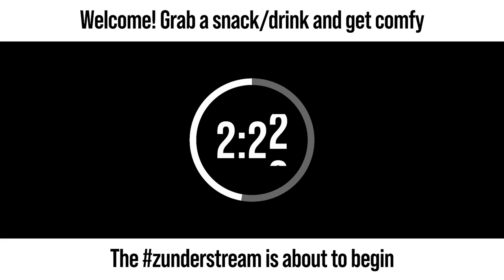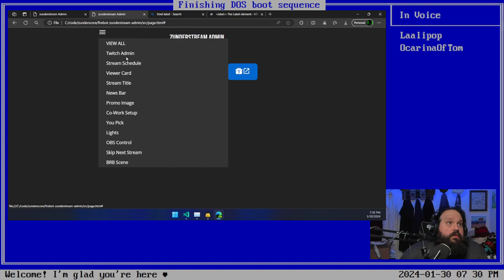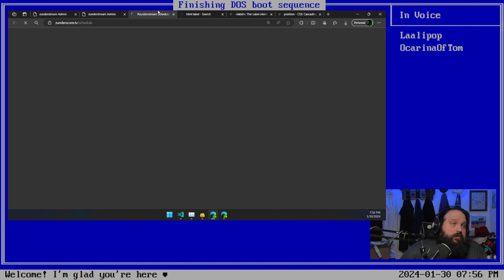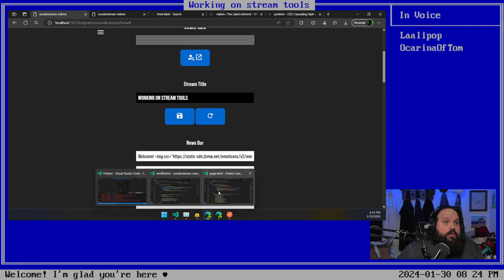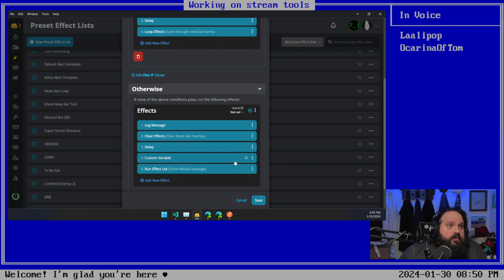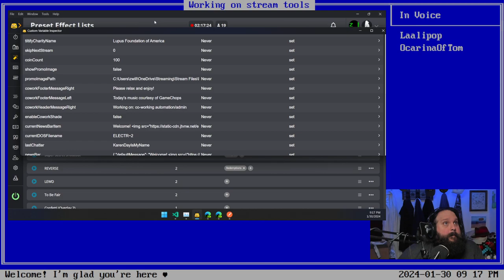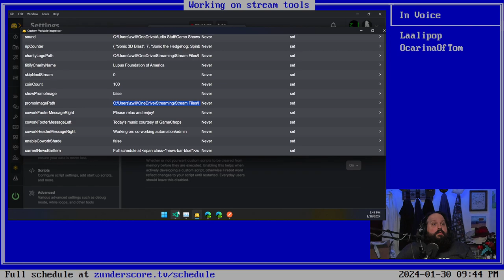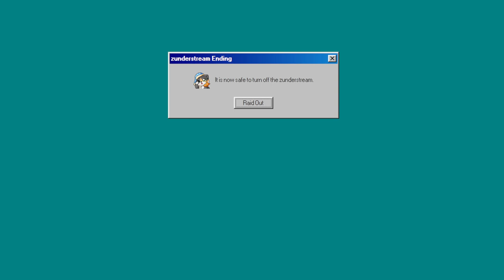zunderstream Show Archive - 2024-01-30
🎬: "Working on stream tools | !throne"